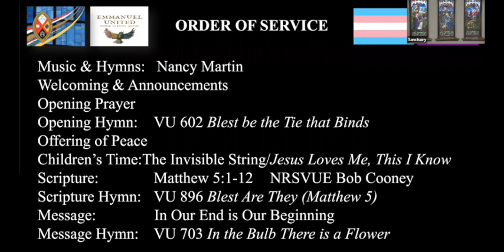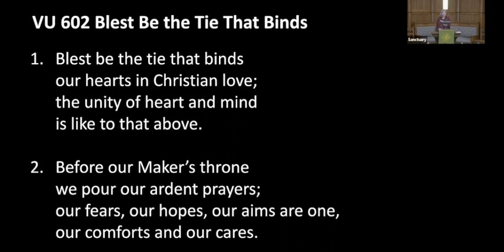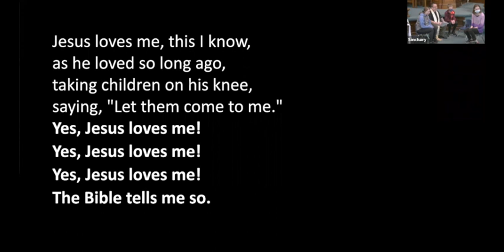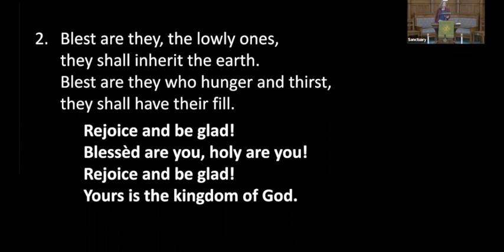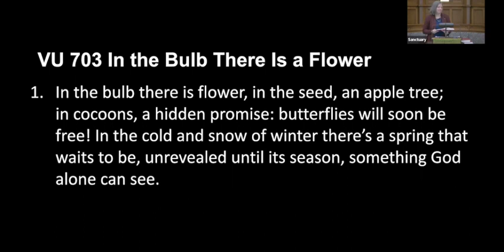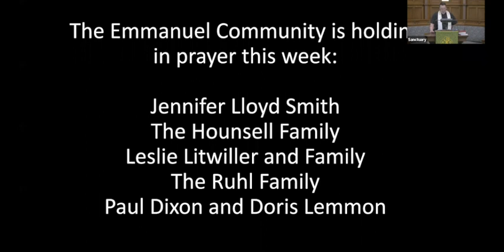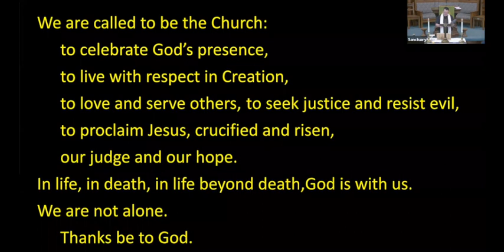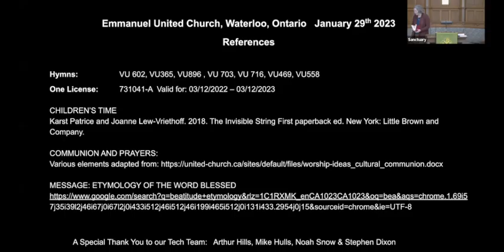Fourth Sunday in the Season of Epiphany “We Gather to Bid Farewell”